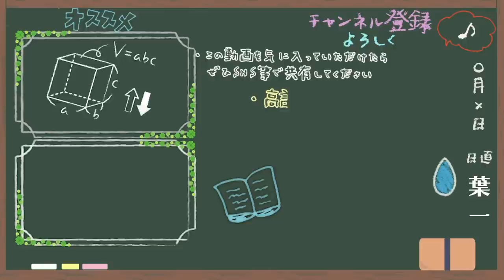突然襲ってくる憂鬱な気持ち【はいちのだらだラジオ/第330回】